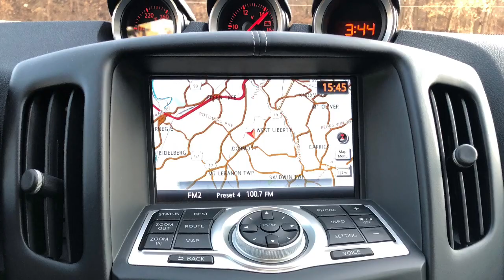L28007A 2014 NISSAN 370Z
ROHRICH LEXUS HAS A GREAT 2014 NISSAN 370Z